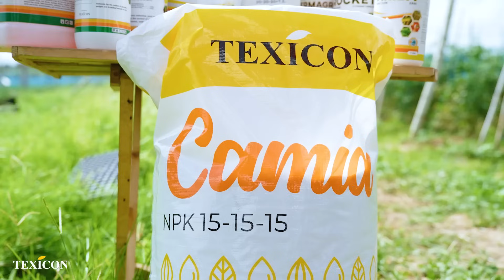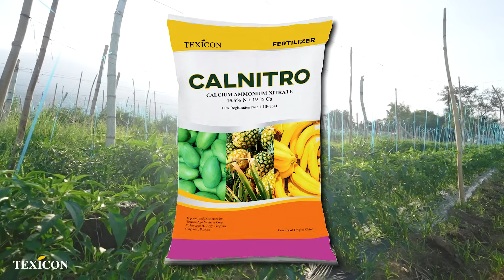Alagang Texicon - EP 3 FERTILIZER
Sa episode na ito talakayin naman natin ang gamit at epekto ng fertilizer sa ating mga pananim at kung gano ito ka importante para sa ating mga ani kasama si Bogart at Texicon!

Maraming salamat din sa KALAW AGRI SUPPLY, BAGSAKAN ,BRGY. SAMBAT TANAUAN CITY BATANGAS. Para sa mga Ka-Farming sa Tanauan City Batangas. Maari niyo silang bisitahin para inyong mga suplay